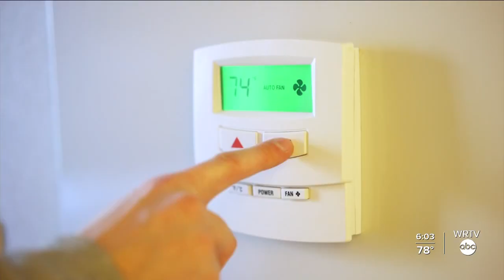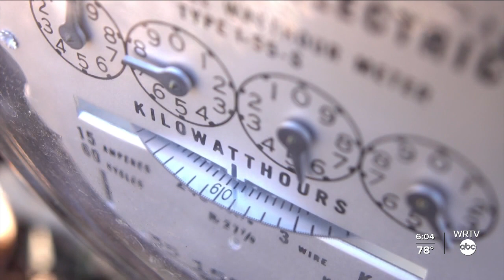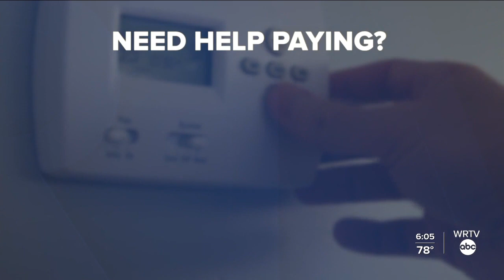Duke Energy proposes rate increase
WRTV's Meredith Hackler finds out what's driving energy costs higher.